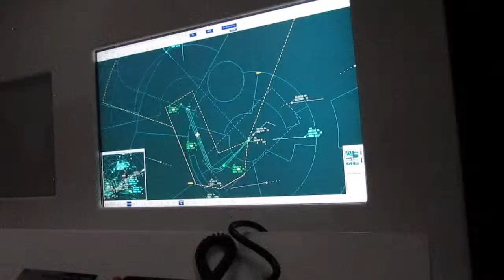Recibe SENEAM a integrantes del Consejo de Aviación Civil Internacional OACI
El director general de Servicios a la Navegación en el Espacio Aéreo Mexicano (SENEAM), Claudio Arellano Rodríguez, recibió a los integrantes del Consejo de Aviación Civil Internacional (OACI), encabezados por Olum Uy Iwa Bernard Aliu, presidente del organismo, el cual es el encargado de tomar decisiones y diseñar estrategias para la navegación aérea en el ámbito mundial.

Arellano Rodríguez explicó a los miembros de la OACI el funcionamiento del Sistema de Monitoreo, Administración y Regulación de Tránsito Aéreo (SMART), el cual contribuye a regular la demanda en la materia y crear un flujo constante hacia los aeropuertos con mayor tránsito.